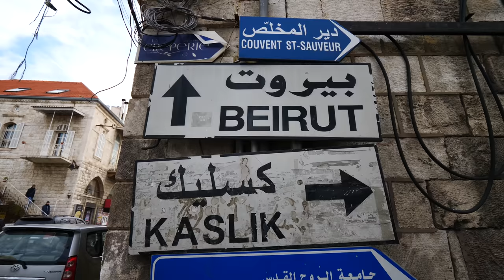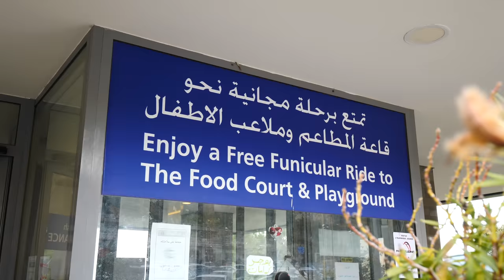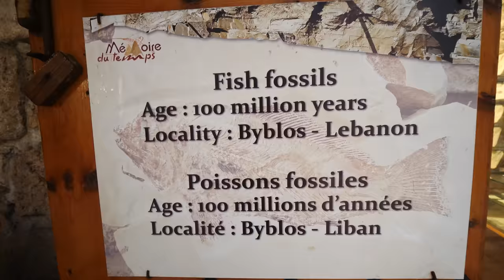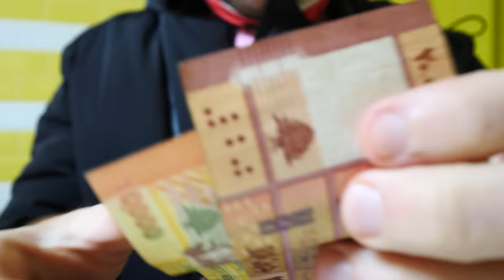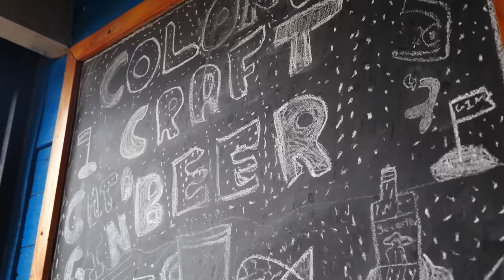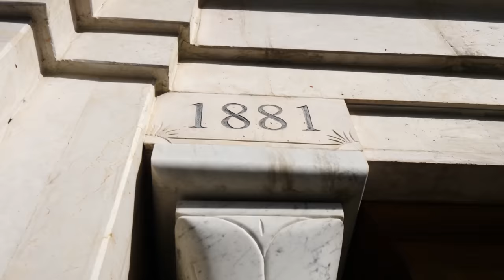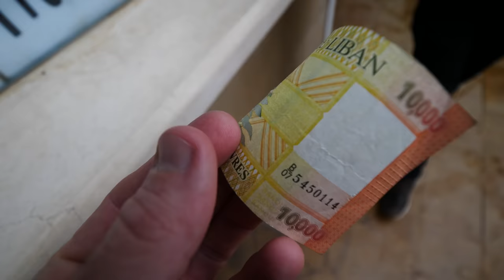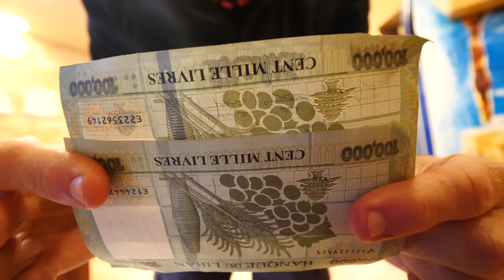50 Hours in Tripoli, Lebanon! (Full Documentary) Lebanese Street Food in the Mediterranean Coast!